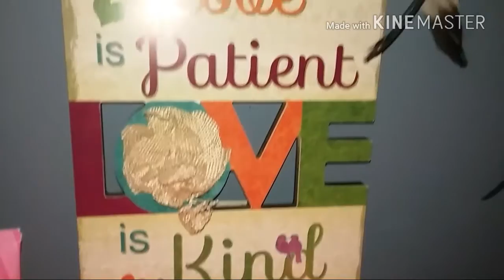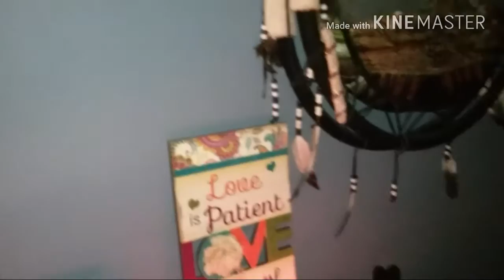Christmas Decor || Nicole Yoder ♡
I wanted to put some lights up in my room for the Holiday season. I hope you all enjoy this video. Love you all.